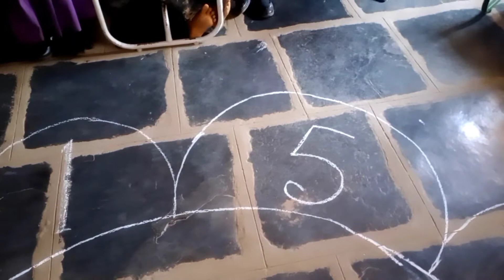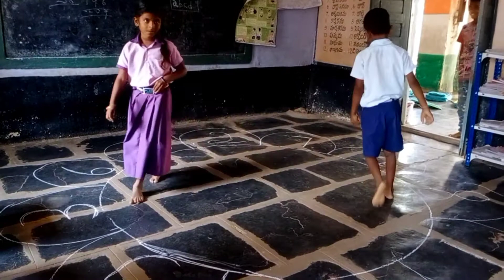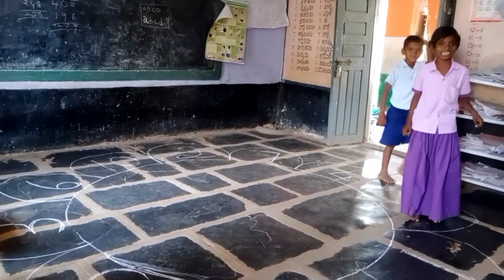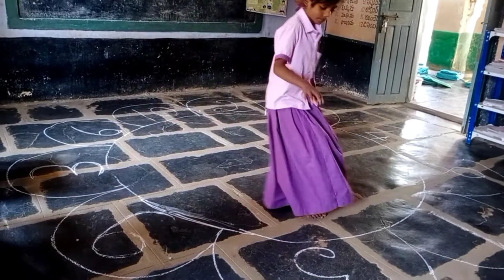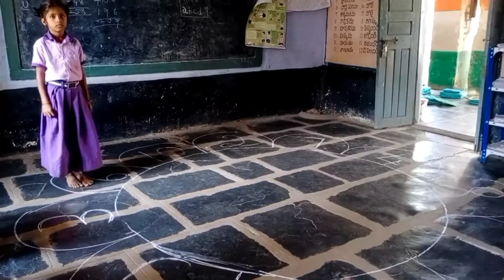kids games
interesting games for children